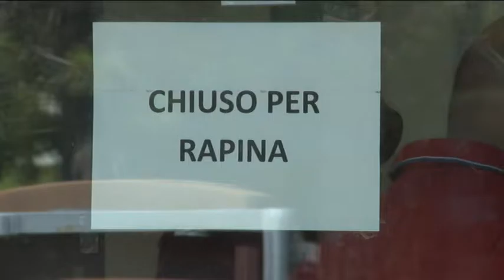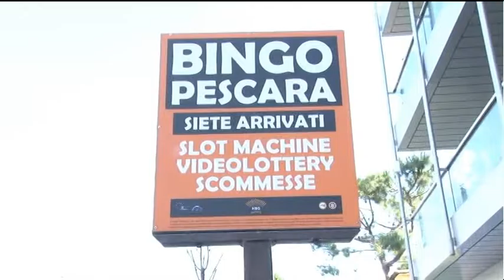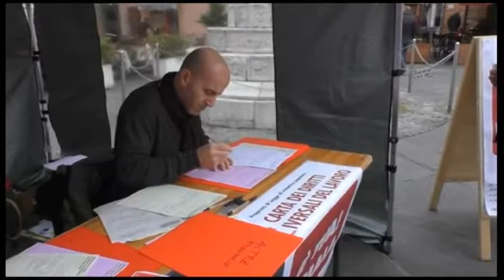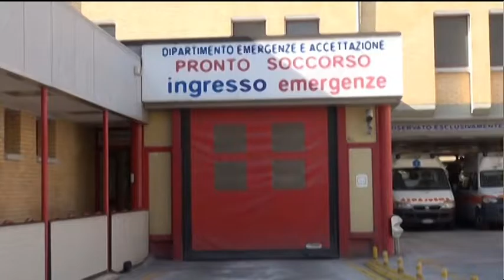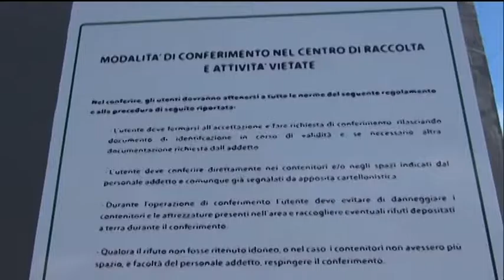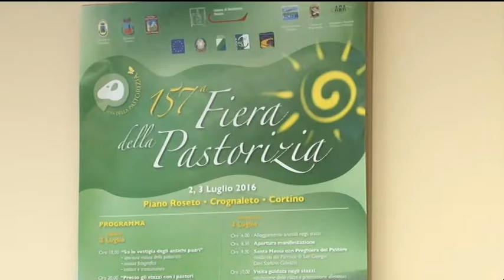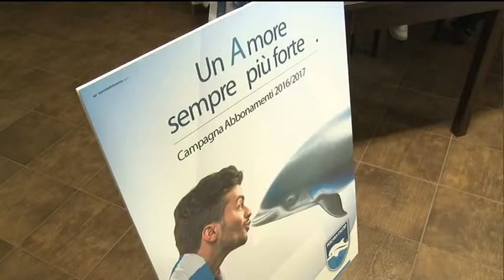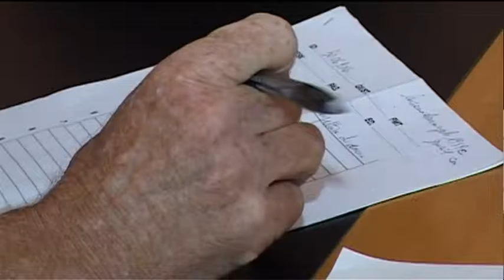TgSei Edizione della notte Venerdì 1 luglio 2016